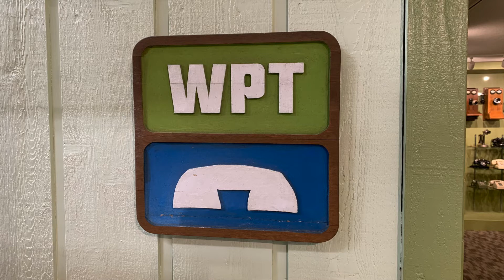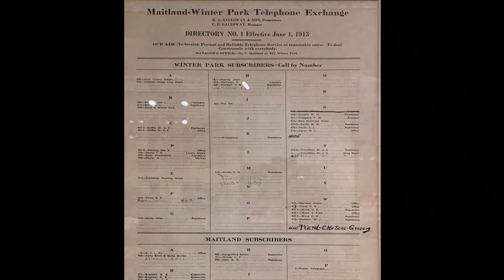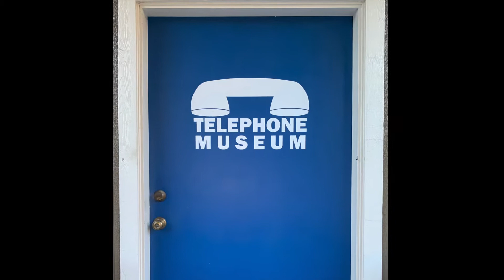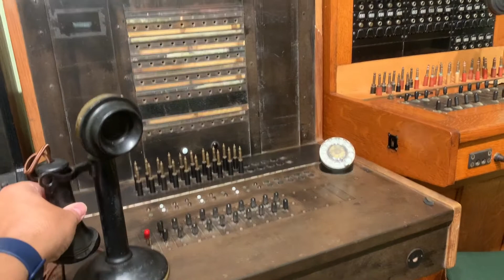Telephone Museum Tour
Join A&H's Experiences Director Randall Webster for a tour of our Telephone Museum! The museum takes visitors on an overview of communications technology and the history of the telephone. Try your hand at the working switchboard and then take a look at how communications change throughout time. This exciting collection features several hands-on displays and includes the story of the Winter Park Telephone Company, founded in Maitland by Carl Hill Galloway. A very special thank you to J. Rodrick Chapman for his volunteer assistance in maintaining the A&H's interactive Telephone Museum.